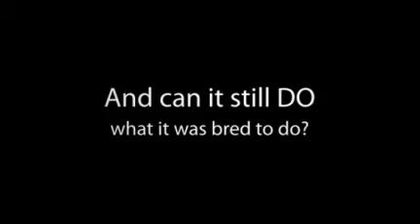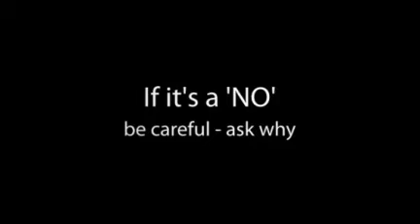Dog Breed Standards - Not The Full Story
Getting a dog? Why dog breed standards aren't the whole story. Start life with your dog in the best possible way by claiming your free starter pack today.  Your dog will love you for it!